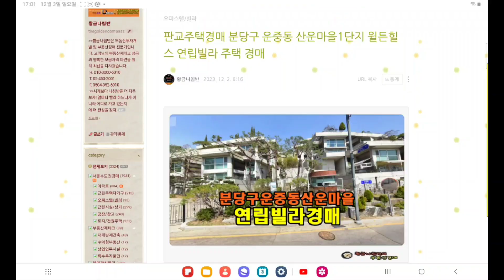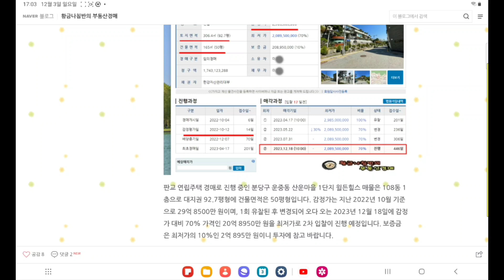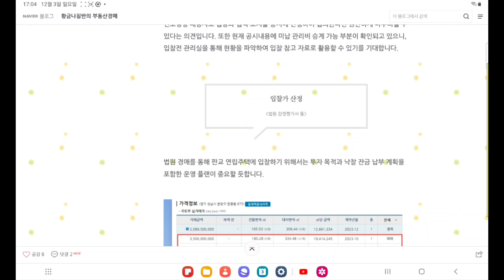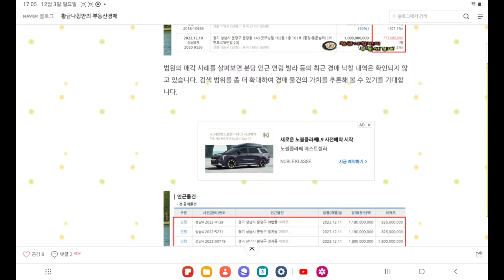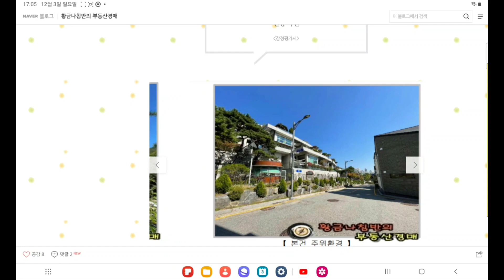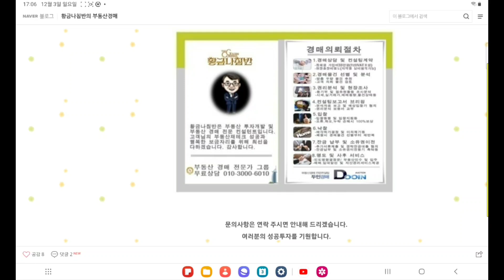경기 성남시 분당구 운중동 산운마을 1단지 윌든힐스 연립주택 경매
2차 입찰일 2023년 12월 18일

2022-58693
1회 유찰 / 감정가 대비 70%
2차 최저가 20억 8950만 원
입찰보증금 2억 895만 원
2차 입찰일 2023년 12월 18일
2차 유찰시
3차 최저가 14억 6265만 원
3차 입찰일 2024년 1월